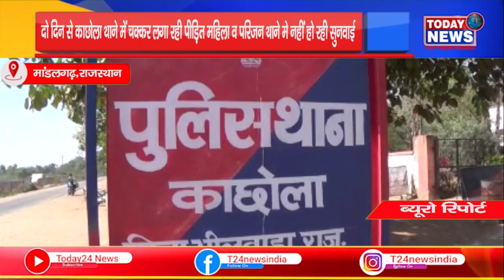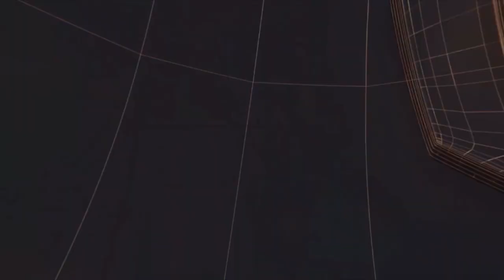राजस्थान - दो दिन से काछोला थाने में चक्कर लगा रही पीड़ित महिला व परिजन थाने मे नहीं हो रही सुनवाई